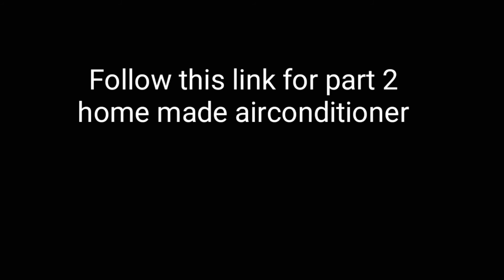Dry Ice Experiments - Pt1 - Screaming Queen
Hanging out with my friend Professor Justin Willie to do some science! He brought with him a slab and some pellets of dry ice so we could have some fun. There lots of neat things I didn't know about dry ice. Check it out!

3minutes : 5 seconds : 1 second